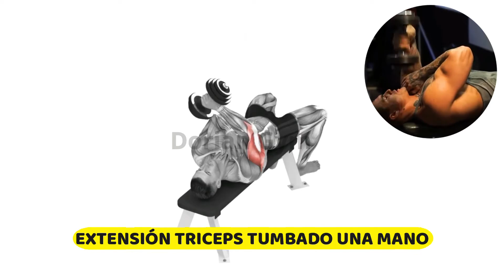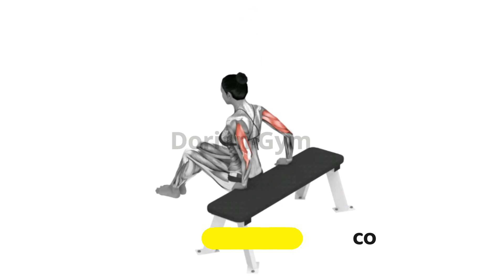Los 7 MEJORES EJERCICIOS DE TRÍCEPS que deberías hacer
Aquí tienes 7 ejercicios de tríceps que deberías estar incorporando a tu entrenamiento de brazos para conseguir el tamaño que buscas.
Un vídeo como nos gusta, sin marearte para ganar minutos de visualización, directo al grano.

Si te gusta este contenido háznoslo saber con un ME GUSTA y si quieres con un COMENTARIO.
Coméntanos también cual es tu ejercicios de tríceps favorito.
🔵 SUPLEMENTOS que puedes usar con esta rutina:
Tomar 1 g de Monohidrato Creatina por cada 10 kg de peso corporal, y los días que no entrenes igual.
La creatina es acumulativa, no necesitas hacer carga.
🇪🇸 PROTEINA DE SUERO
Recuerda tomarla con agua para una mejor absorción post entrenamiento.
Si la tomas fuera del post-entreno puedes tomarla con leche semi. o vegetal.
🇪🇸 MELATONINA Y
Una buena recuperación es esencial para un buen crecimiento muscular.
Te interesa:
Somos Dorian Gym Archena 🏆
Nuestra tienda en Amazon